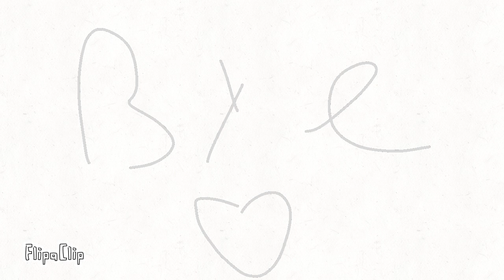CRYSTALS meme. New oc! Water_kit